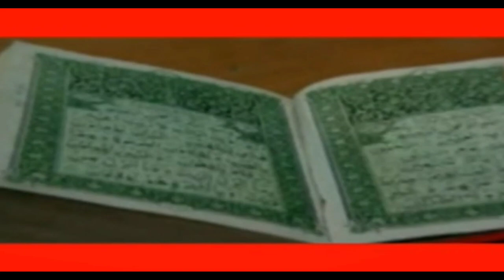Manipuri Naat Eigi Habib Ae Swalli Aala - Mv Naeemuddin Hushami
Translator : Md Tez Khan
Singer : Mv Naeemuddin Hushami
Production : ICAA - LILONG

Edit & Post : Md Naqib

The Islamic Cultural Artists Association (ICAA) is a group of singers, composers and writers based in the state of Manipur,India who are committed to promote and propagate the islamic cultural identity by means of consistent production of islamic songs of the Meitei Pangal community of Manipur viz. Naat, Hamd, Nazam, Ma'rifat(a folk song of the manipuri Meitei pangals) and Qawwali primarily in Manipuri language. Our team includes renowned singers and lyricists namely Mv. Naeemuddin Hussami, Tez Khan, Islao Rahman, Safiqur Rahman, Ishaque Ali Shaikh, Mufti Munis and Yaqub Ali,Najir Ahamed others.
Since its formation in 1995, We have produced several audio and visual albums some of which are too old to be recoverable. Our channel (ICA TV Manipur) is recently created to make all our artistic works available on youtube. As we have the legal authority of copyright to all such songs we are uploading them here in this channel with proper restoration and beautification.